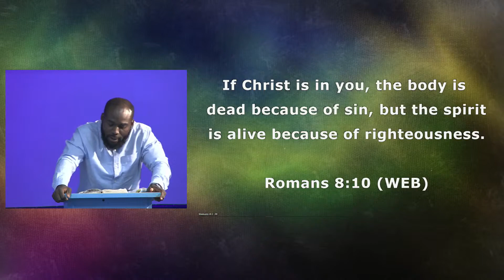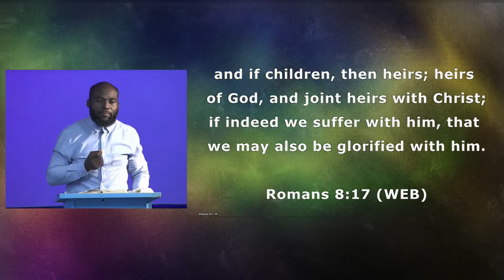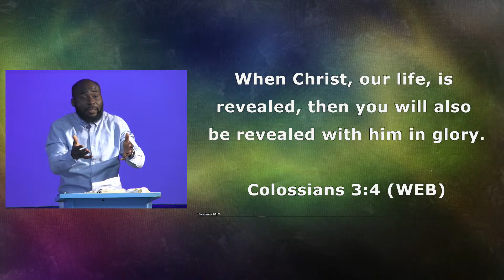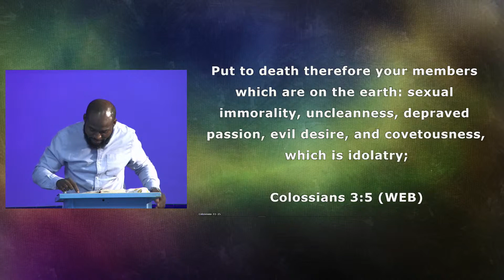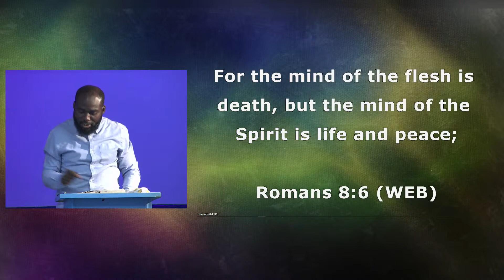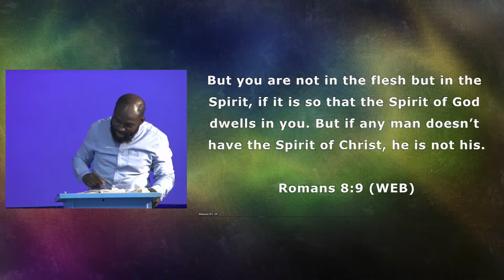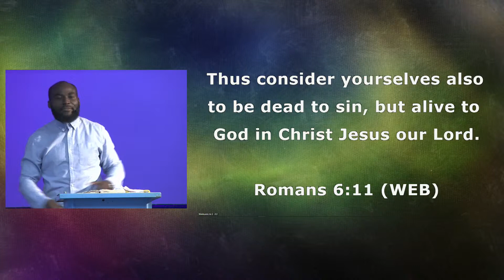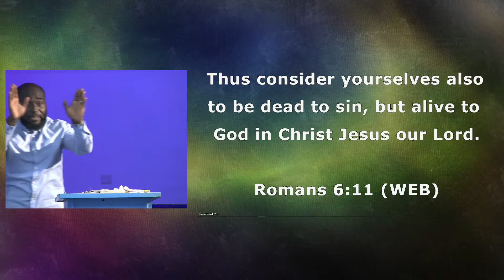SUNDAY SERVICE - LIVING THE SPIRITUAL LIFE - PART 3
Pastor Ebow teaches a four part series from Romans 8:1-11 and other selected scriptures, highlighting the prime importance on living the life of the Holy Spirit in us through God's word.